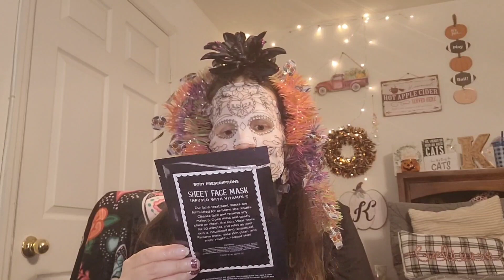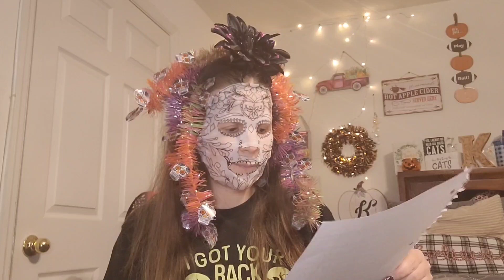Halloween Mask Monday Collab 🎃 👻 maskmondayladies maskmondayfriends collab (closed)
This Mask Monday is a special one. I partnered up with a few ladies and we decided to do a sugar skull face mask. I hope you enjoyed our would you rather questions. Thank you Kim for coming up with these questions.

            Song ~ Mountain Sun

2. You must be of 18 years of age or older.
5. Please use the word that I provided in a complete sentence.
7. I purchased these masks with my own money through subscription boxes, was gifted to me or I went and bought.
8. If you were to experience an allergic reaction or sensitivity to any of the items that are in the giveaway, I nor YouTube nor any brand or product can be held responsible. **use at your own risk **
9. The winner will have 48hrs to get in touch with me through my Gmail account. Once the package leaves the post office, it is out of my control. I cannot replace any lost damaged or stolen items.
Good luck to all who enter 😀